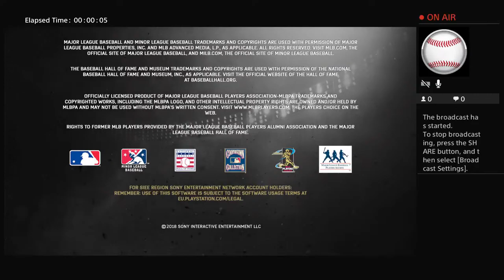MLB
This is a channel where I play games, and stream on cool websites like ROBLOX!